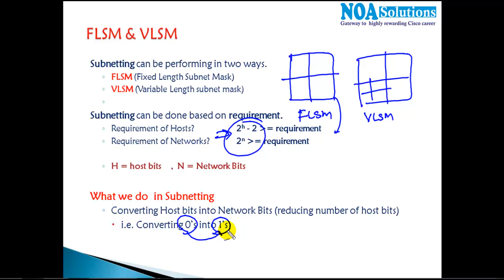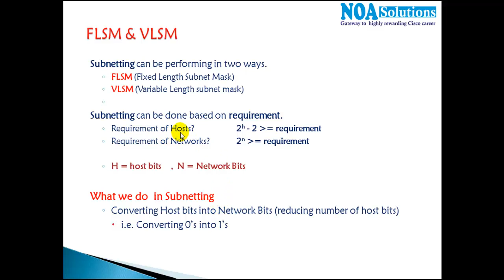CCNA Routing & Switching: FLSM C-Class 50 hosts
• Subnetting   is the process of Dividing a Single Network into Multiple smaller networks.
• Converting Host bits into Network Bits i.e. Converting 0’s into 1’s
• Subnetting helps in minimizing the wastage of IP address

Subnetting can be performing in two ways.
1. FLSM Fixed Length Subnet Mask
2. VLSM Variable Length subnet mask

Subnetting can be done based on requirement
• Requirement of Networks